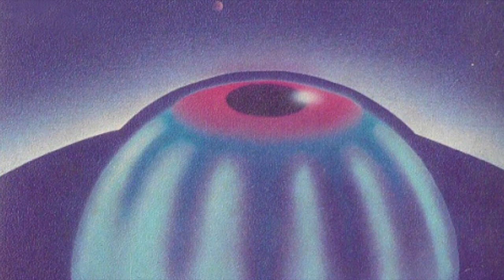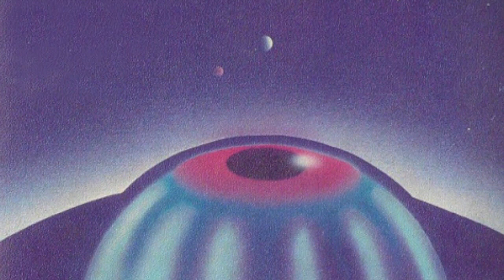Badison - wanna know why